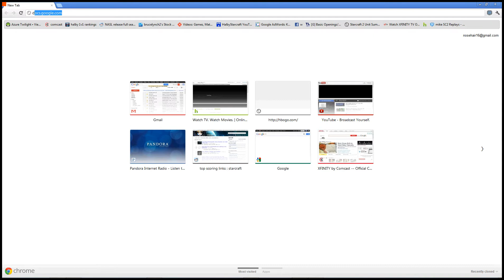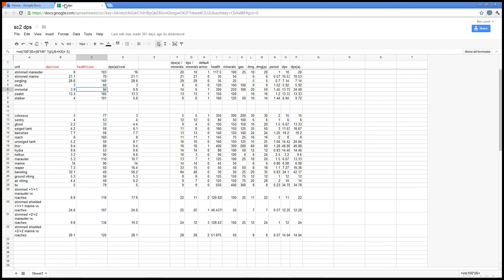SC2 Coaching Reifications filterstarcraft 100u 52 worker 10m push attempts 3